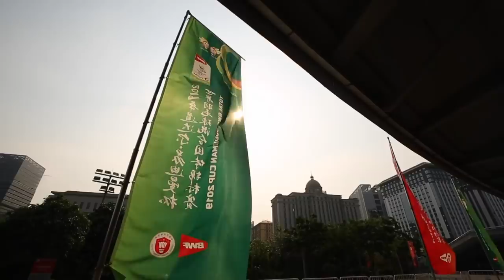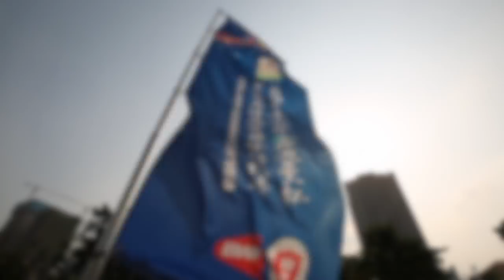QF | MD | ONG/TEO (MAS) vs KAMURA/SONODA (JPN) | BWF 2019